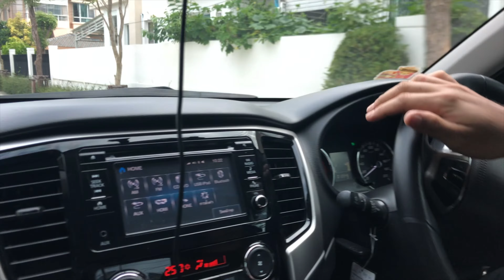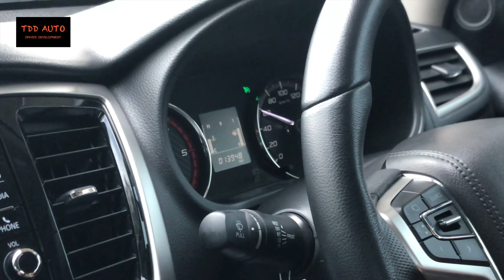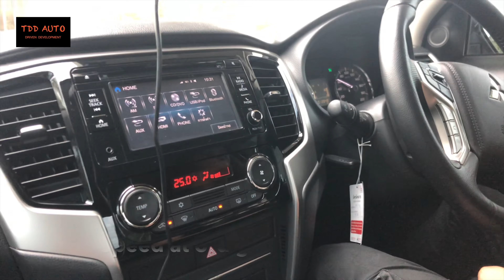MITSUBISHI TRITON 2019 เกียร์ธรรมดา รีวิวการใช้งาน CRUISE CONTROL ระบบล็อคความเร็วคงที่อัตโนมัติ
สนใจ Add Line : risingsun07
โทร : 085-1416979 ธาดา